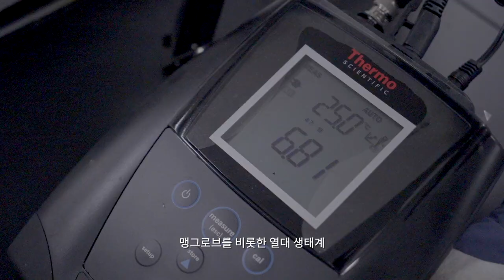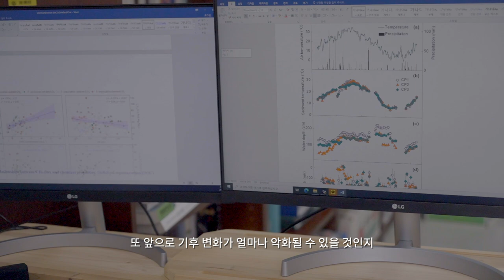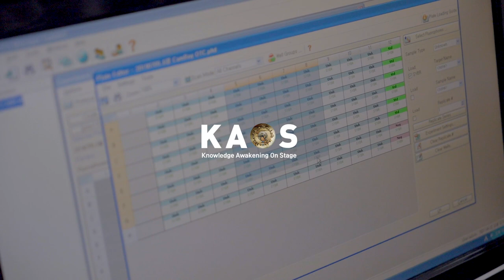[연구뭐하지] 강호정 교수_연세대학교 '생태공학연구실' | 미생물과 기후변화의 관계..?! 다양한 사람들이 다양한 미생물을 연구하는 곳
강호정 교수님의 연세대 건설환경공학과 '생태공학연구실'입니다!